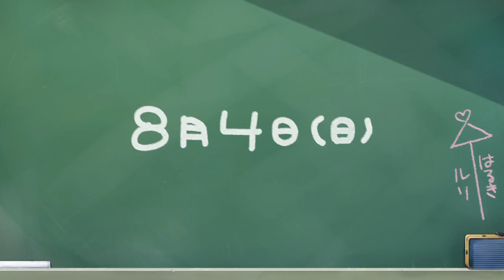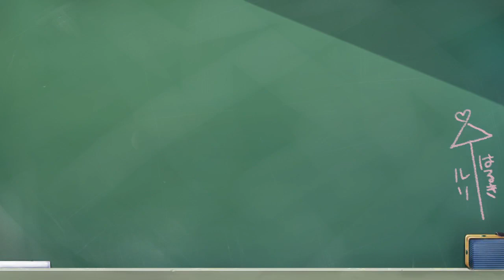【このルートもしかしてめっちゃ短い⁉】ざわの「天神乱漫 -LUCKY or UNLUCKY!?-」実況プレイ (ルリ√＃8)【荒ぶるゆずソフトさん】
ゆずソフトさんの「天神乱漫 -LUCKY or UNLUCKY!?-」の実況をやっていきます！！
今回は安心安全ゆずソフトさんのファンタジーものです！
ゆずソフトさんの名が轟くきっかけにもなった作品ということで、ストーリー等々期待しながら見ていきましょう！

◇以前のゆずソフト実況